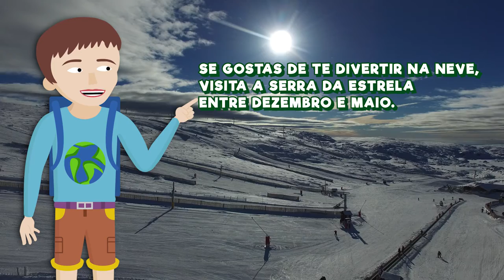FNT11E22 - PN da Serra da Estrela: divertir na neve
Se gostas de te divertir na neve, visita a Serra da Estrela entre Dezembro e Maio.